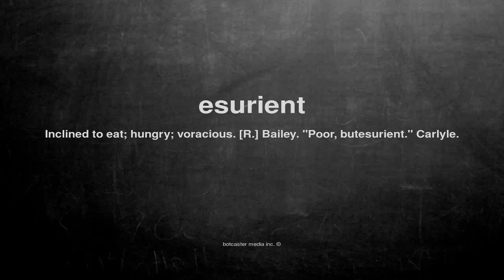What does esurient mean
What does esurient mean in English?